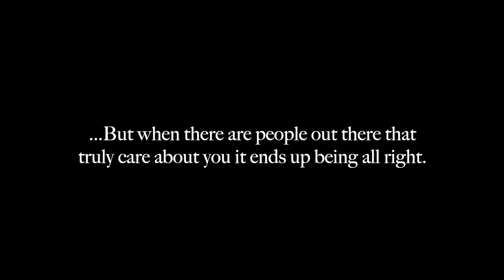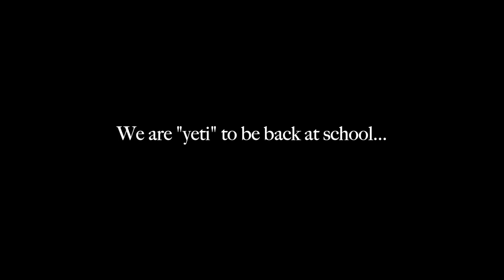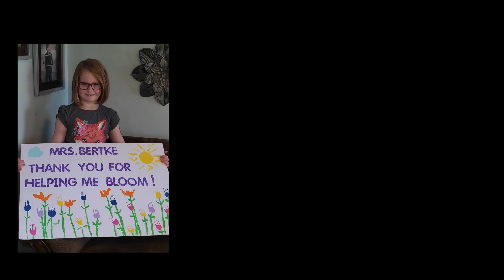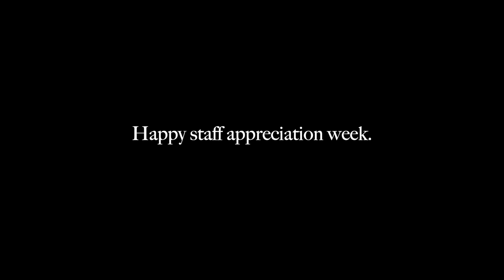Springmyer Staff Appreciation Week 2020